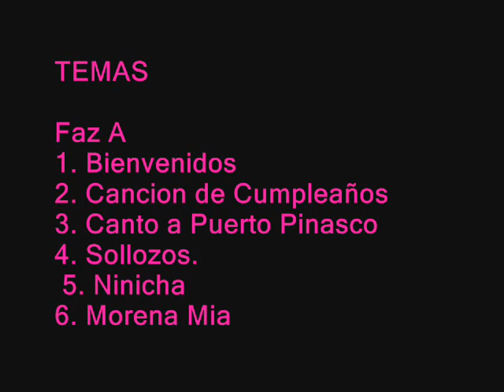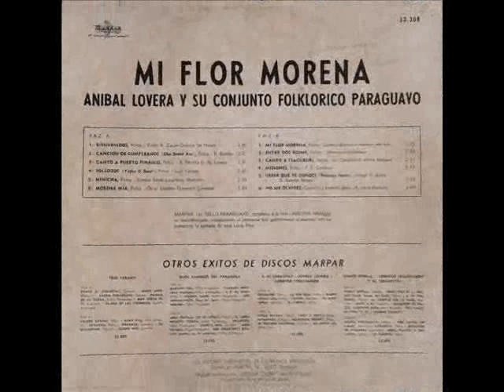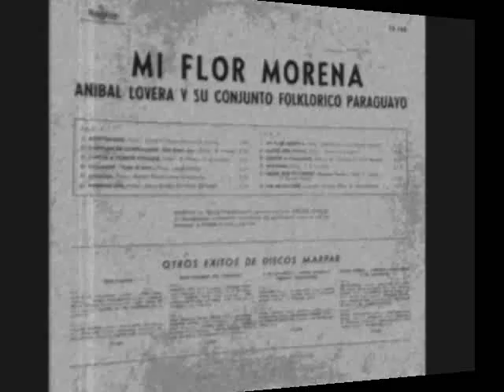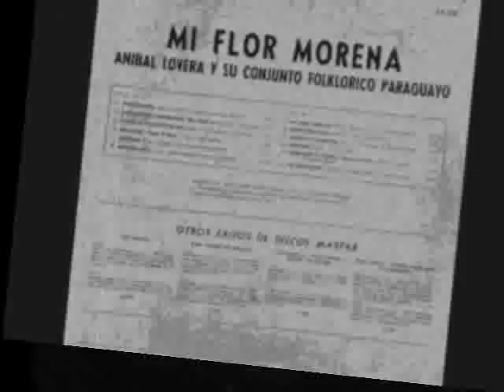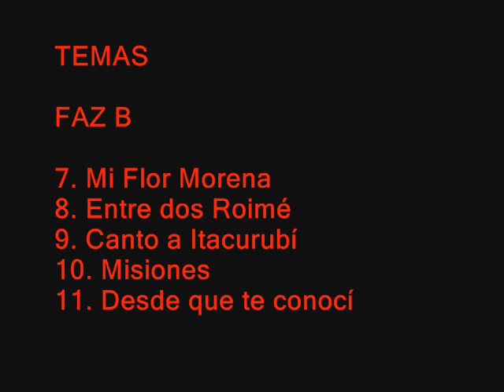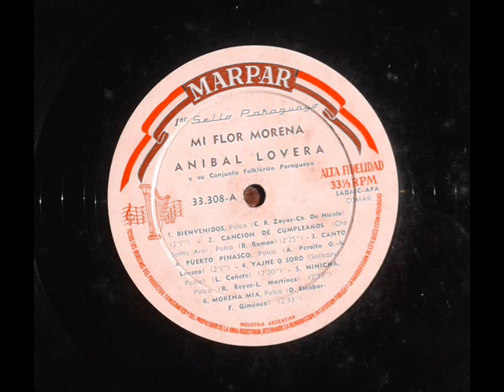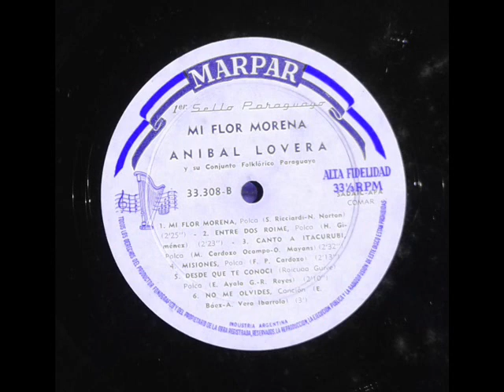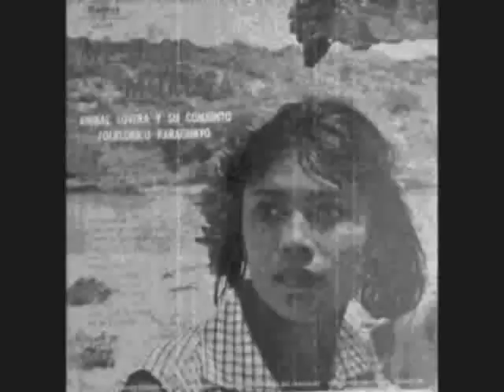ANIBAL LOVERA Y SU CONJUNTO. MI FLOR MORENA. LP COMPLETO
MI FLOR MORENA.  ANIBAL LOVERA Y SU CONJUNTO FOLKLORICO PARAGUAYO. LP COMPLETO.
Lp grabado en Asunción
(Paraguay)  y editado en Buenos Aires (Argentina)
Temas:
Faz A
1. Bienvenidos
2. Canción de Cumpleaños
3. Canto a Puerto a Pinasco
4. Sollozos
5. Ninicha
6. Morena Mía

Faz B
7. Mi Flor Morena
8. Entre dos Roimé
9. Canto a Itacurubí
10. Misiones
11. Desde que te conocí
12. No me olvides